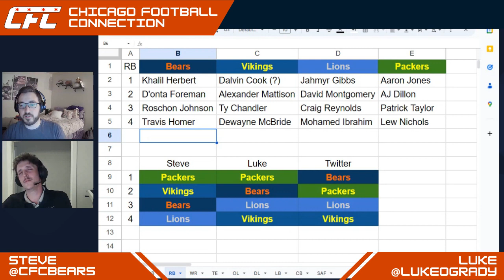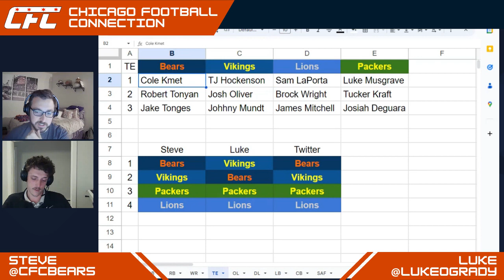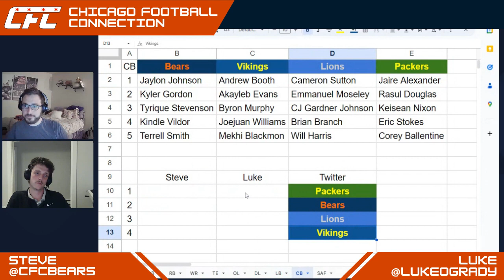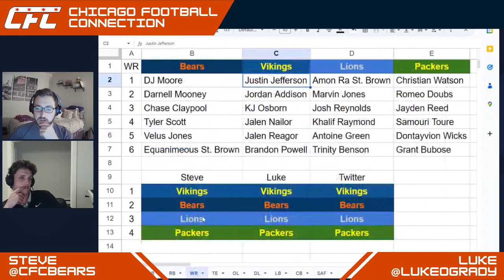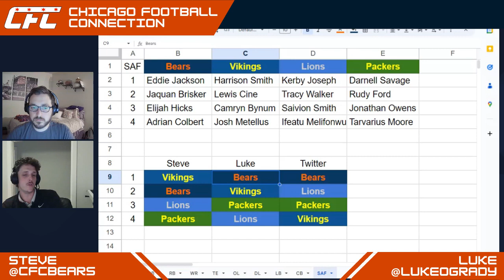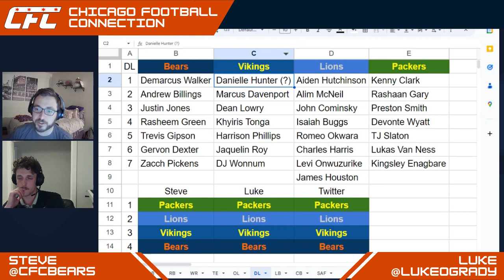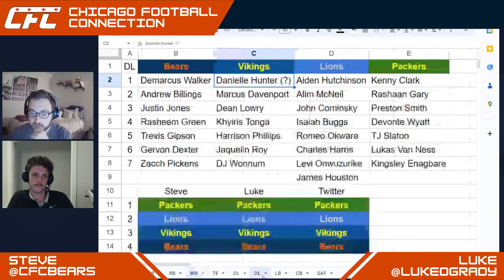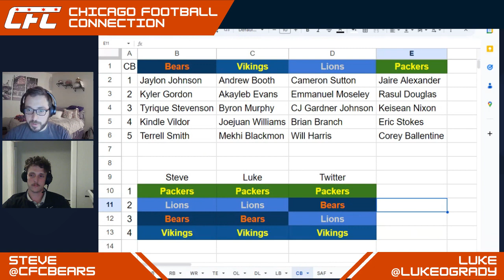Ranking NFC North Position Groups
Steve (@CFCBears) and Luke (@lukeOgrady) rank the NFC north postion groups. How do the Bears stand up to the rest of the NFC north this season?